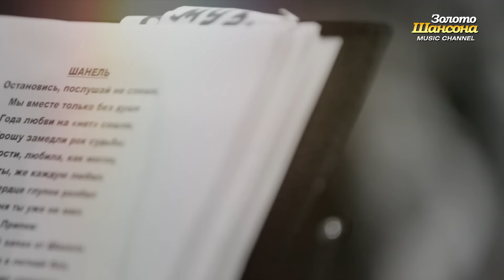ПРЕМЬЕРА КЛИПА!!! Ирина Круг - Шанель / FULL HD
Ирина Круг с концертной программой "Ты сердце и душа"
✅   Концертный зал CROCUS СITY HALL 03.06.21
🤗Приходите, будет много хороших песен!

Специально для поклонников Ирины Круг - долгожданный клип на песню "Шанель"